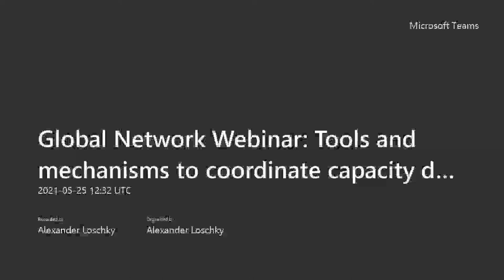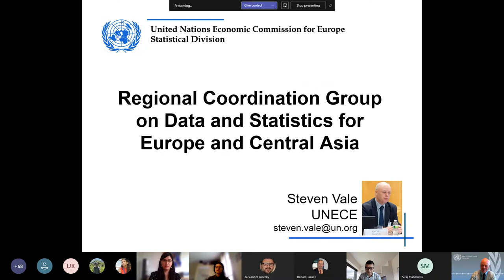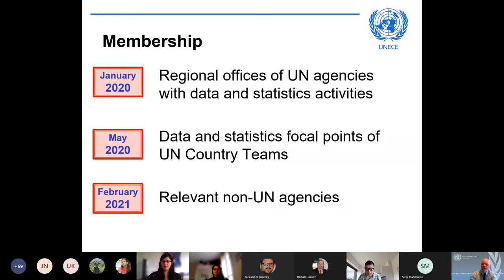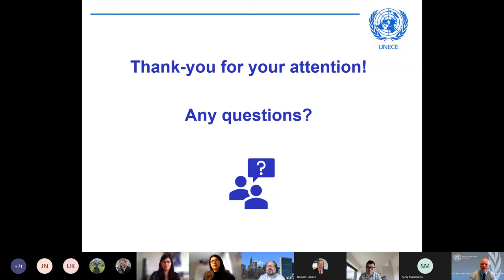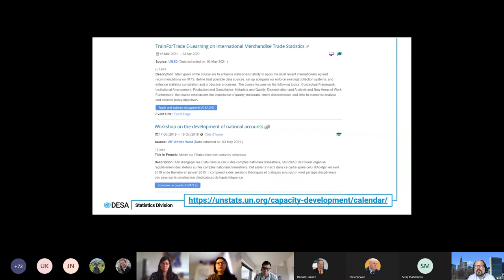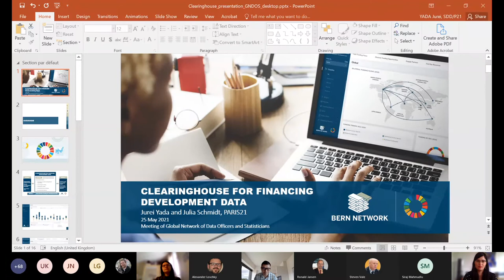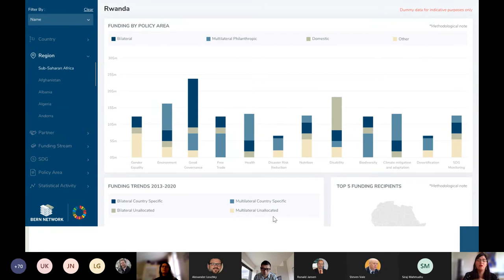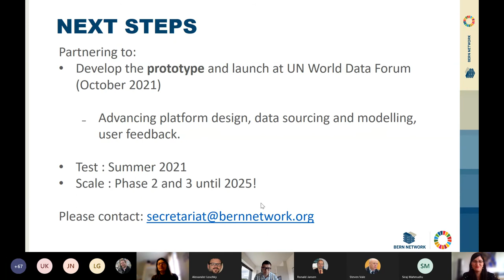Global Network Webinar: Tools and mechanisms to coordinate capacity development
During this Global Network Webinar Steve Vale (UNECE), Alexander Loschky (UNSD), Jurei Yada and Julia Schmidt (Paris21) gave three short presentation on Tools and mechanisms to coordinate capacity development:

• Steve talked about the challenges of coordinating statistical capacity development in a region where there are over 30 providers, all with their own mandates and agendas. He explained how a recommendation from the UN Secretary General on development system reform led to the creation of a new type of group, aiming to bring together the key players in statistical capacity development and promote greater coordination and collaboration. He outlined the working methods and tools developed, and highlight the results achieved so far.
• Alexander presented the new Global Calendar of Statistical Events. The Global Calendar is a tool to better coordinate capacity development events and other statistical and geospatial information events across the UN System and beyond. Alexander presented the current functionalities of the open beta version of the calendar, its coverage, and explained shortly the technology behind it. In addition, Alexander talked briefly about the Global Network of Data Officers and Statisticians.
• Jurei and Julia introduced the work of the Bern Network and its landmark project, the Clearinghouse for Financing Development Data – a new global platform that will improve information flows to better match the supply of and demand for statistical support. She gave an overview of the platform, its planned functionalities and the next steps ahead of its global launch later in 2021.

The Global Network of Data Officers and Statisticians aims to improve coordination and collaboration among peers and organizations, to connect existing but not necessarily well-connected networks and initiatives, and to provide and share information on capacity building efforts globally. In the framework of the Global Network UNSD organizes a series of webinars.